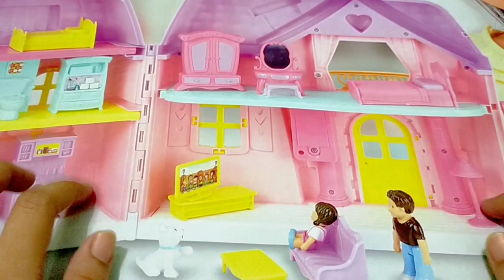9 MINUTES SATISFYING WITH UNBOXING BABY BLUSH FOLD'n PLAY HOUSE SET TOY REVIEW VIDEO | ASMR NO MUSIC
💜 This video shows satisfying asmr unboxing Baby Blush Fold 'n Play House with realistic lights and sounds. It can be easy to carry.  Let's have fun and play with me. 🎉🎉🎉

Saranghae!💜😘